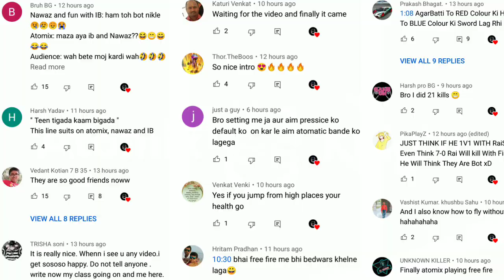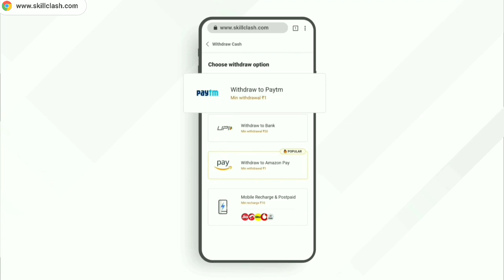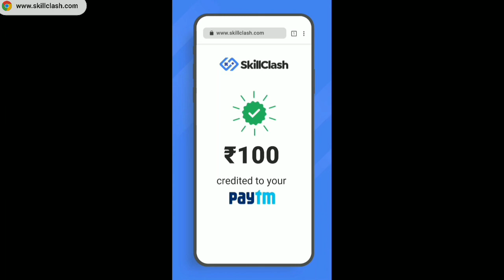Buying Free G-Cubes And Give Them To My Subscriber [ Blockman Go Bed Wars ]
So today we play BlockMan Go Bed Wars if you like it then thumps up

Game :- BlockMan Go Blocky Mods Bed Wars

Game Information :- Build a bridge to destroy enemy's bed. Let's win in Bed Wars of Blockman Go.

Here are the rules for this game:
Finally it's here BlockMan Go new valentines day special event which give unlimited free gcubes to everyone without any hacks So Today we do A bed wars CHALLENGE match with @Amaan BG @MATTSUN BG  @Nawaz BG  @Tyler Banks  @Techno Gamerz  @BeastBoyShub  @CarryisLive